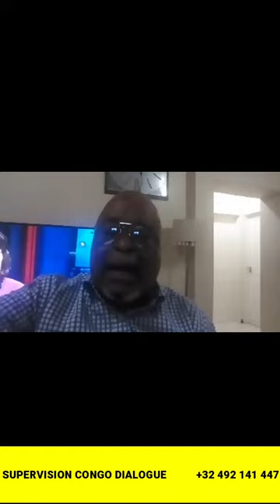ALERTE BISHOP ÉLYSÉ ALOBI ! OLIVE LEMBE ASALI DON DE FAUX CHLOROQUINE. ( VOICI LES PREUVES )